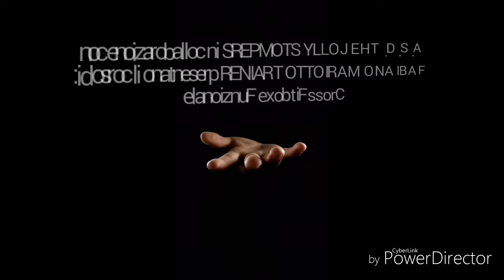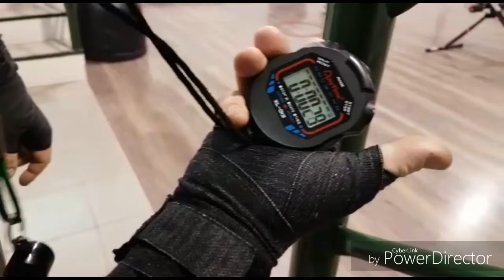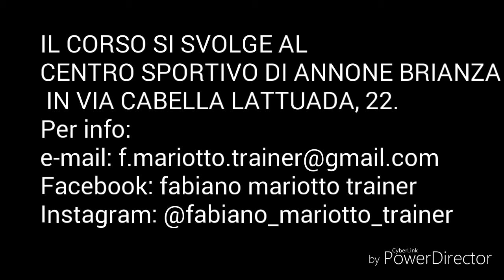GYM FITNESS TRAINING - functionaltraining - gym motivationalvideo - fabiano mariotto trainer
Gym Fitness training Crossfitboxe - Wellness allenamento funzionale  -gym - motivationalvideo fabiano mariotto trainer